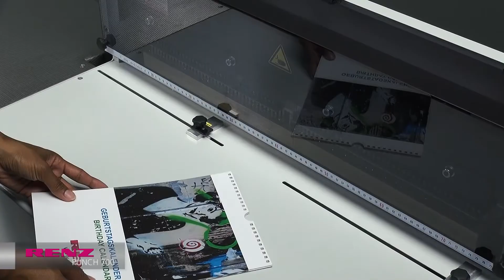Renz Punch 700, Renz P700 Wide Format Punch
Wide format, heavy-duty, professional, floor standing punch machine. A very versatile machine for all types of book and calendar punching production.

Punching dies for all types of ring wire, plastic comb, coil, calendars, tear-off perforation.
Bespoke professional dies are available on request
Logistics table for improving product workflow and output
Fast die changes
2-part split dies for book and calendar work
Half dies allow for no die change i.e. 3:1 on the left side and 2:1 on the right side
QSA (Quick Size Adjustment) for high flexibility of different paper formats(1)
Wide format punching up to 4.2 mm in thickness of mixed stocks(1)
Horizontal paper feeding
Contact Binding Store Ltd for further details
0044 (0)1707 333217